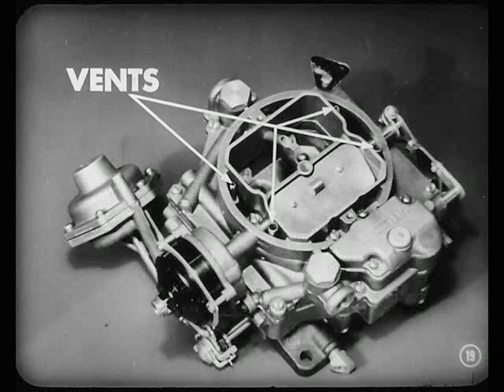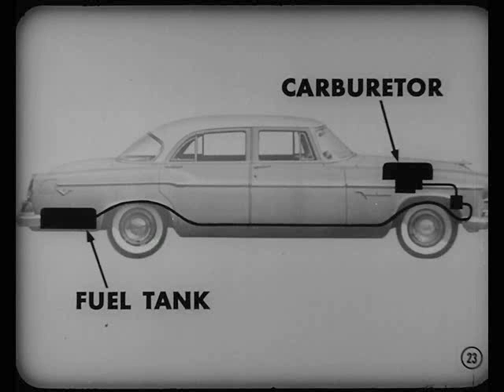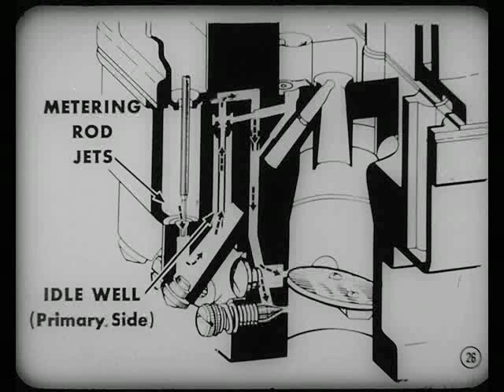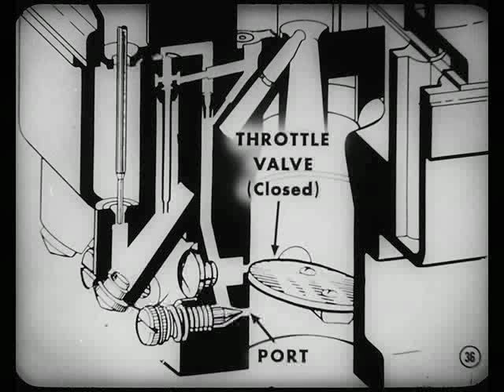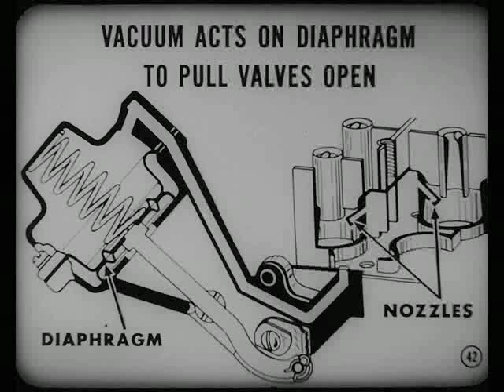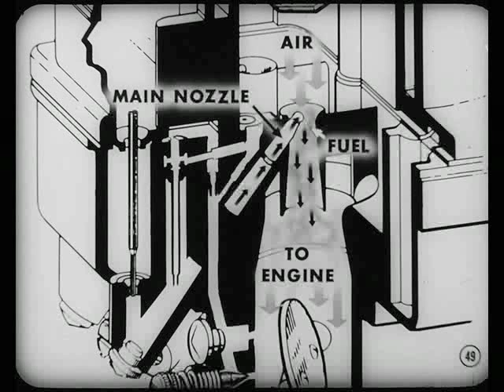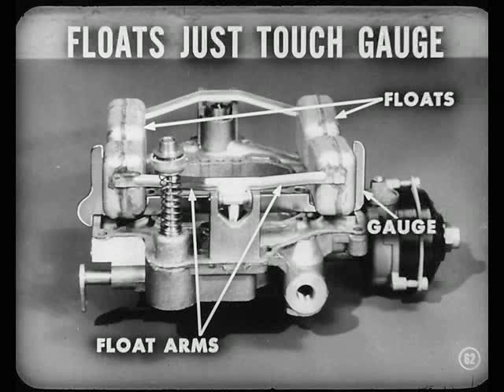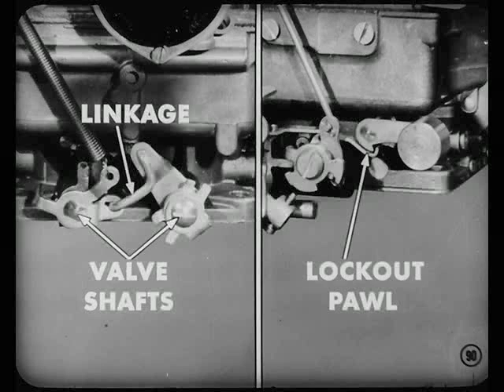MTSC - 1955, Volume 8-2 The Four-barrel Carburetor